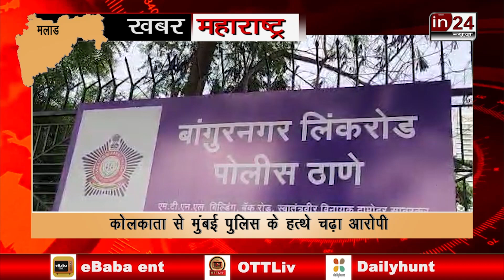गुस्से में भाई और पत्नी को उतारा मौत के घाट, अब जेल में पीसेगा चक्की | in24news